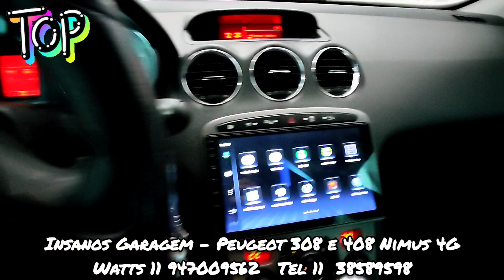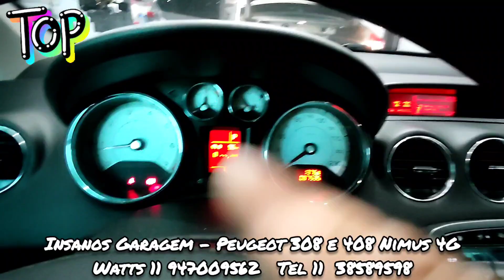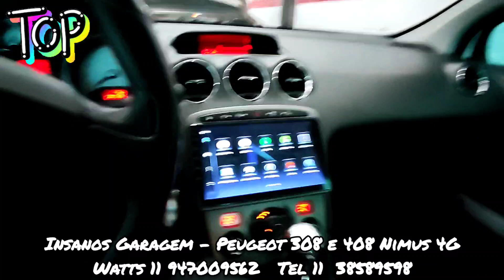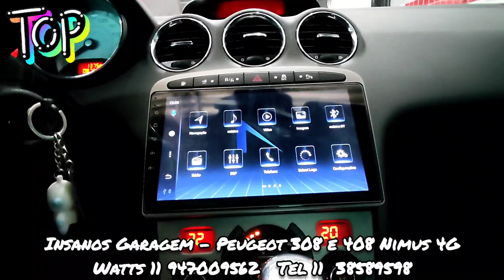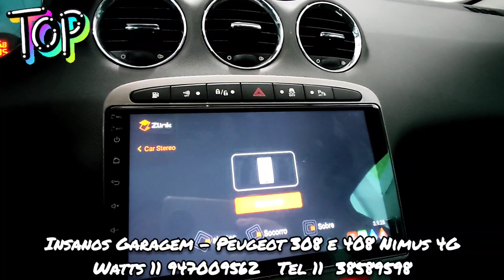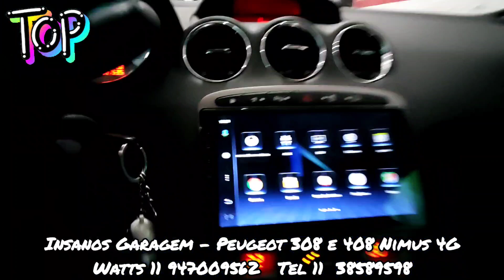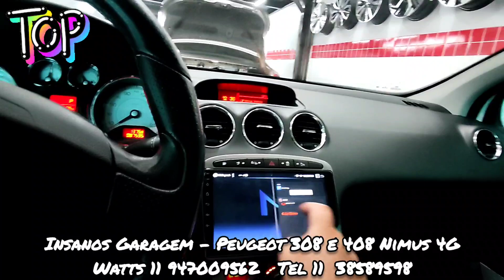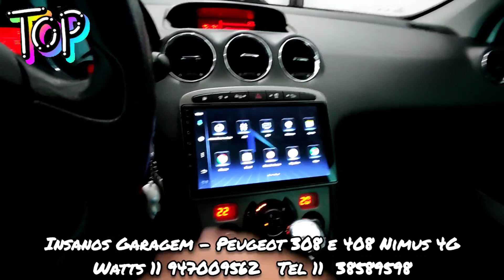Peugeot 308 e 408 Multimídia Nimus 4G, Carplay, Wi-Fi, YouTube, Bluetooth, IPS, MultiTela, 4/64Gb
Peugeot 308 e 408 Central Multimídia Nimus 4G Android, Carplay e Android Auto, Wi-Fi, YouTube, Bluetooth, IPS, MultiTela, 4/64Gb, Tela Oled, Câmeras AHD, Spotify, Netflix